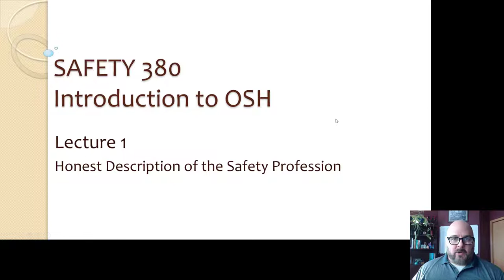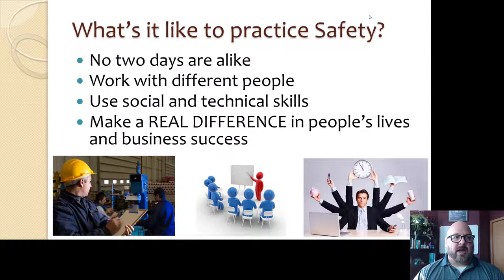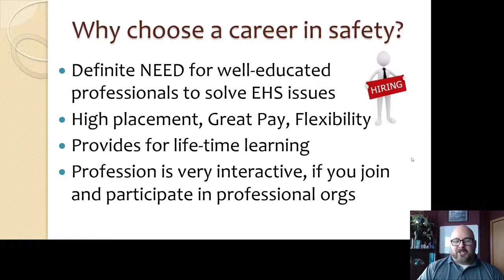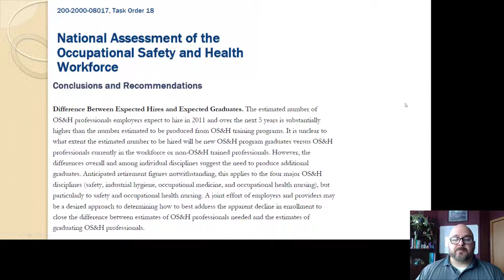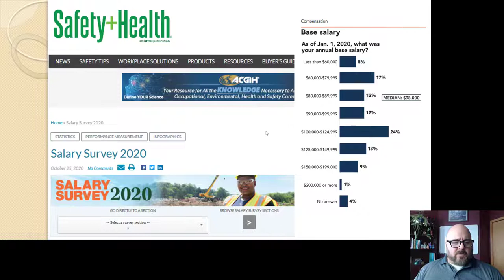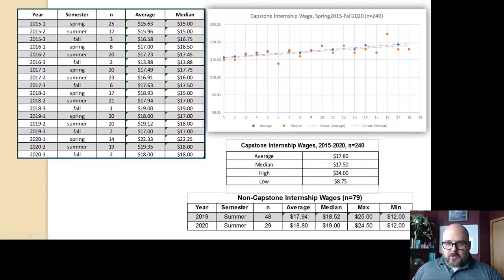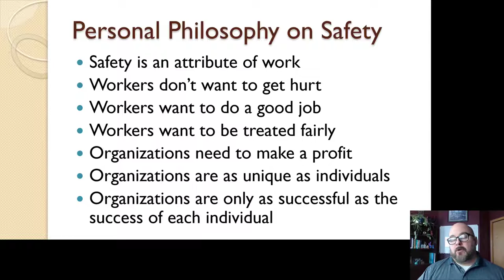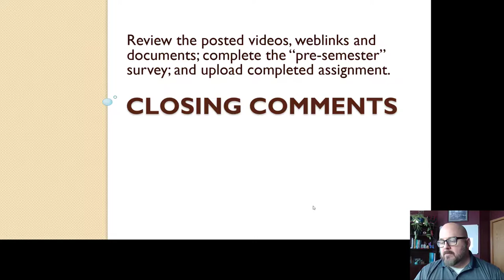380 Lecture 1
Honest description of the OSH profession